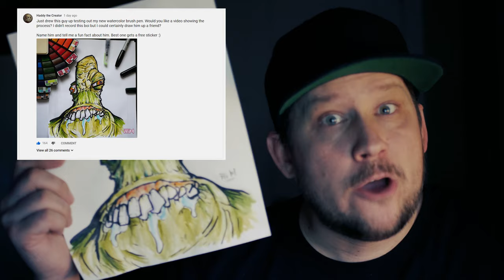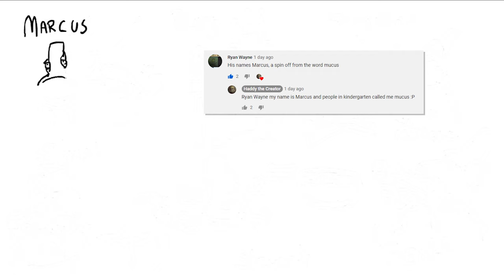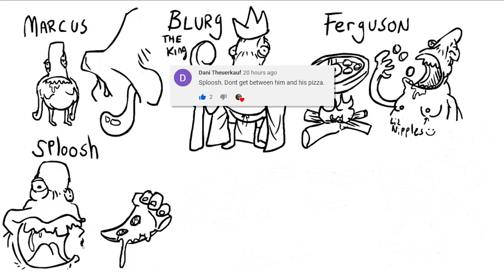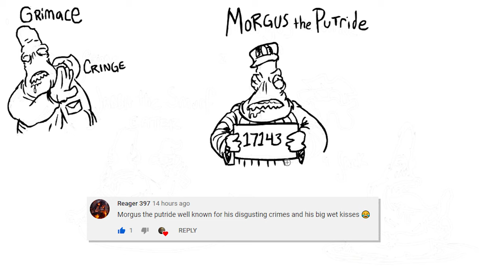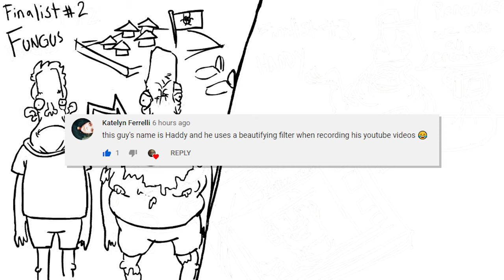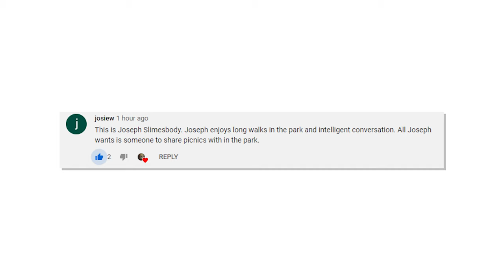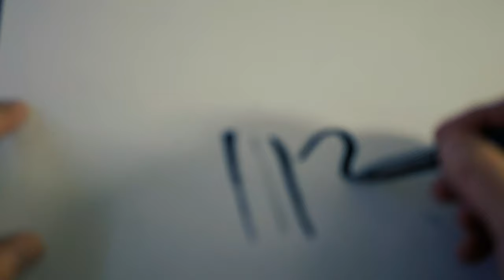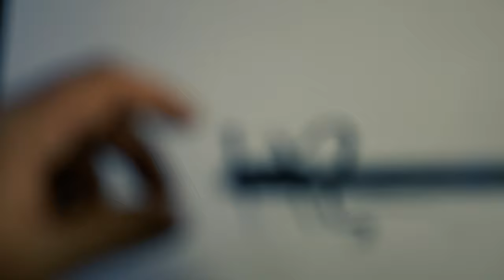Creature Design with Brush Pens and Watercolors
Creating a fun and unique creature with ink brush pens and a watercolor brush pen.  We also have some fun naming and creating our characters story.  Thanks to everybody who commented and helped collaboratively create this video!

Check out my Design By Humans shop if you are feeling hip enough to wear one of my designs / drawings.  I also sell prints and stickers.

Larger  Pentel Brush Pen:

Tombow caligraphy brush pen:

Watercolor set I used:

On this channel my goals are 3 fold!
1. To Motivate & Inspire Creativity! There are so many ways to be creative.
2. To Collaborate! To build a community of creatives who help motivate one another! We could all use a little push from time to time.
& 3. To keep trying new things! Keep learning and challenging yourself into new areas that interest you! Its always easier to stay in our "happy comfortable spot" but to grow as creatives and be more versatile its necessary to push through into the unknown!

And remember to keep creating, and dont be afraid to try something new!